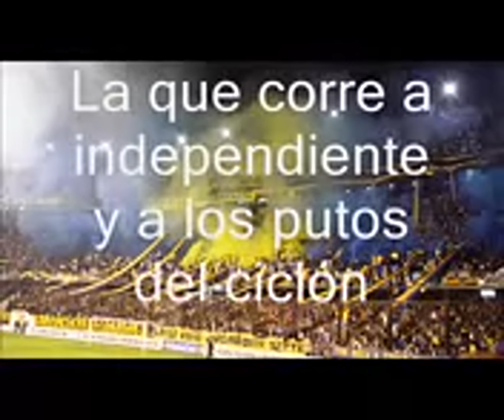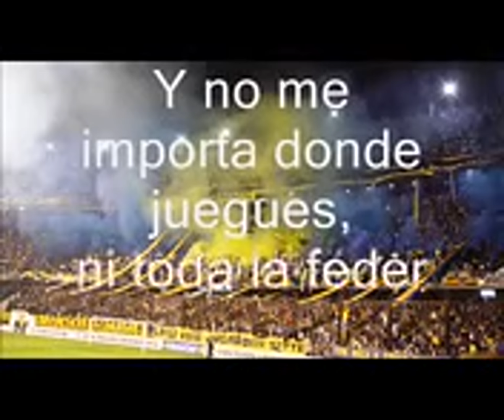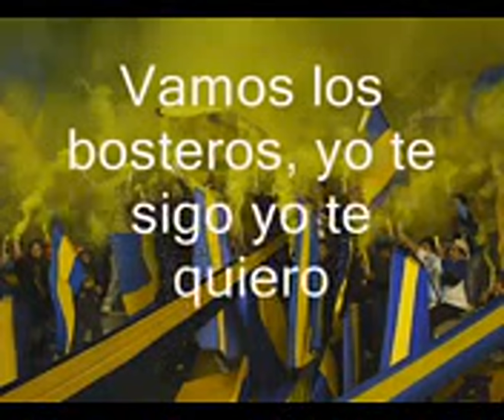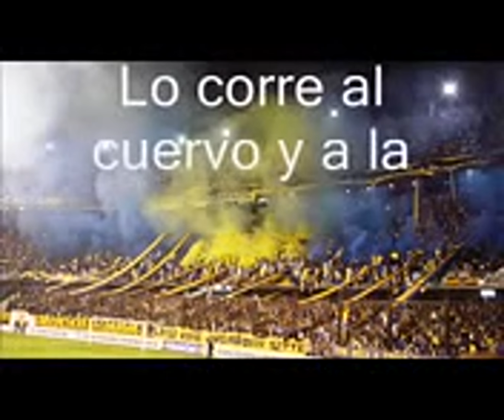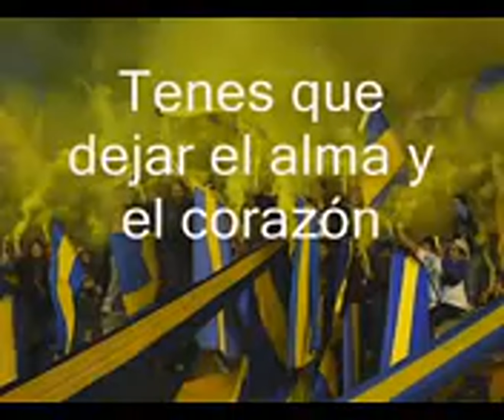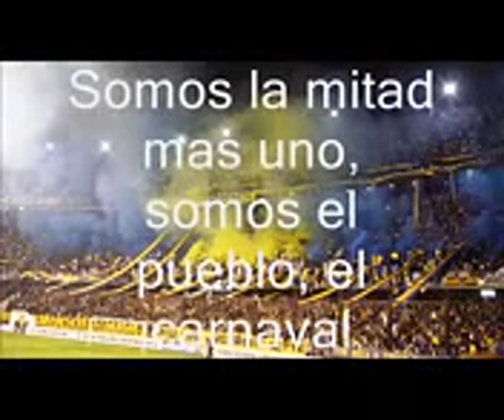Canticos xeneizes con letra. Canciones de BOCA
Espero sus dudas, su me gusta y sus comentarios, son de gran ayuda saludos.